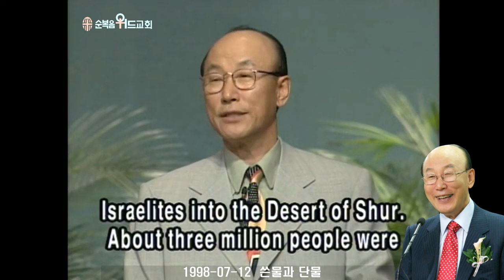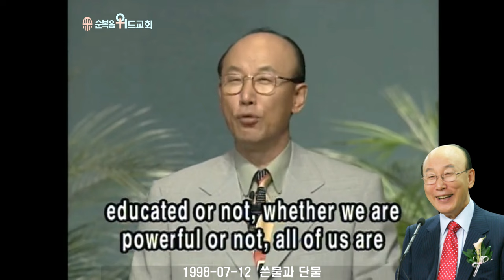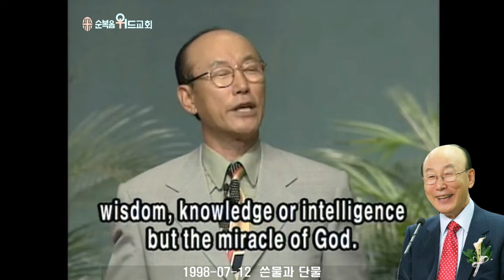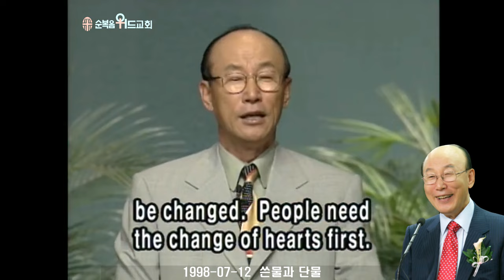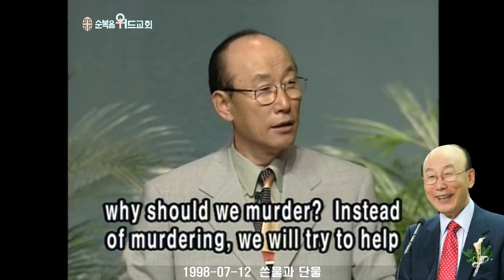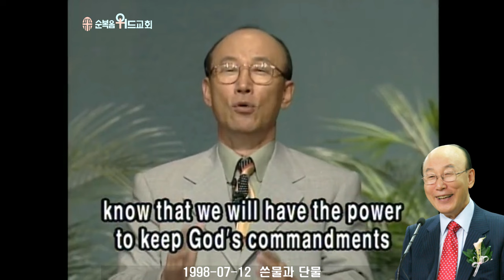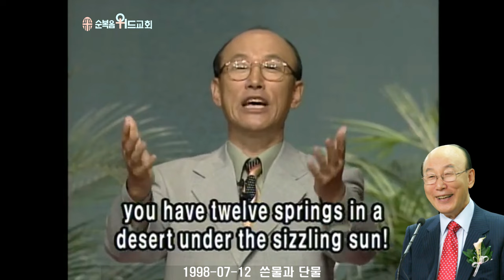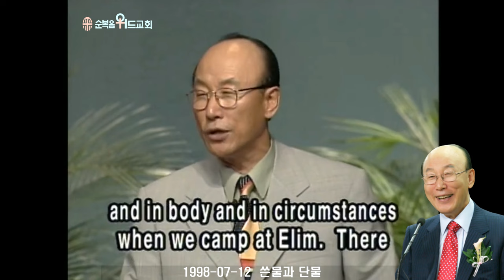조용기 목사님 레전드 설교 - 쓴물과 단물 ▶ 출 15:22~27